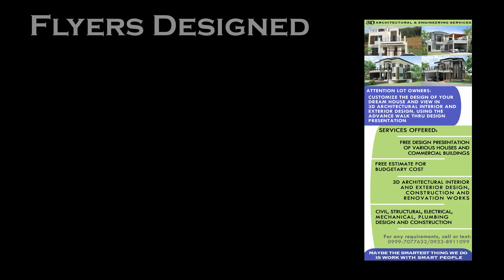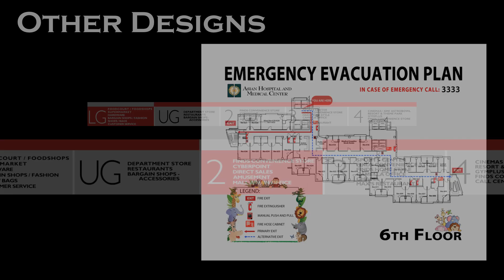Denise Jose's Portfolio Part 2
The portfolio shows various designs done while working in EA D. Sign Inc. as the company's Creative Head.